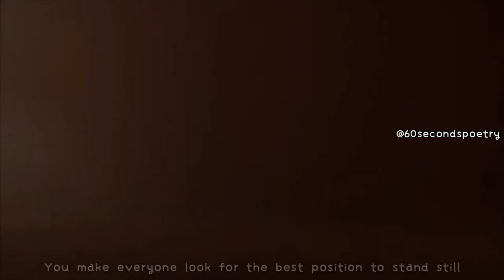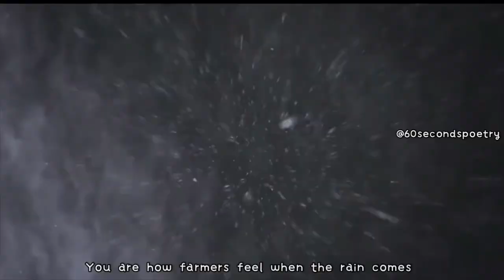Valentines day Love spoken word Poem EP 9 | Finding Love in a desert